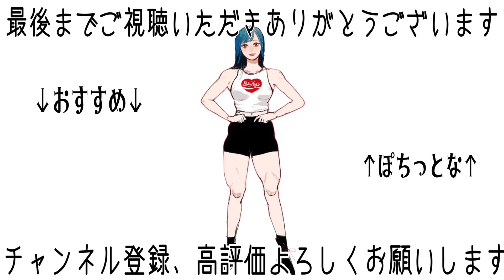木澤さんのパーソナル受けないの？という質問が来ました…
みんな質問ありがとう🧡

ブラマジ田中
★Twitterアカウント

成分がとても良いWPIプロテインや
アシュワガンダがオススメ
「TANAKA015」のコード入力で15％オフ✌️

★̇̈⃛⃜D.R.E.A.M 海外ブランド日本代理店
ライダーウェア、ダルクスポーツ等
「BMG10」のコードを使うと10％OFFになるぜ！

プロテイン界をひっくり返す程
乳感がないクリアホエイプロテイン
っていうプロテインがおすすめだぜ！
↑ここから買ってくれたら泣いて喜ぶ

N → なんか
M → もっと
L → レッグエクステンションしたい
394 → さんきゅーよん♡

で覚えてくれぜ！
使ってくださってる方には
下半身が強くなる魔法かけてます🧙‍♀️
(今なら上半身も強くなります)